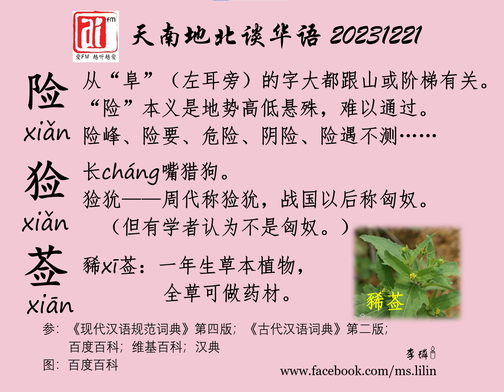险；猃；莶。爱FM《天南地北谈华语》20231221